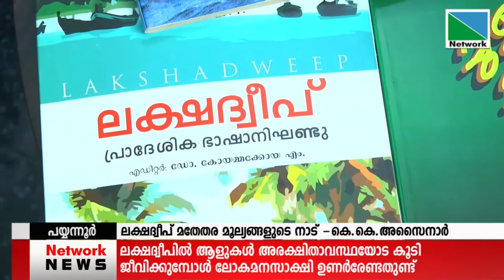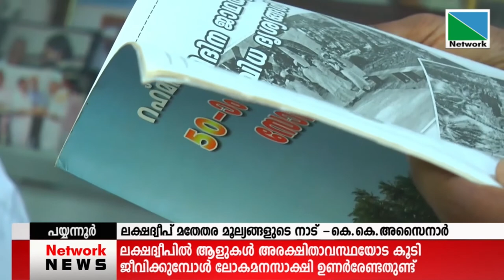മുസ്ലീം ഭൂരിപക്ഷമുള്ള രാജ്യമാണെങ്കിലും ലക്ഷദ്വീപ് ജനത മതേതര ജനതയാണെന്ന് കെ കെ അസൈനാര്‍